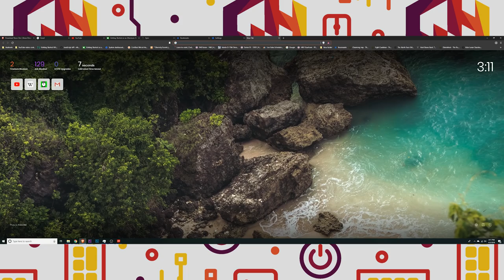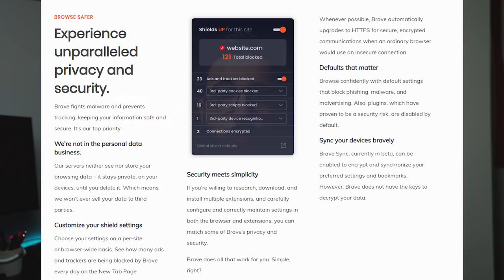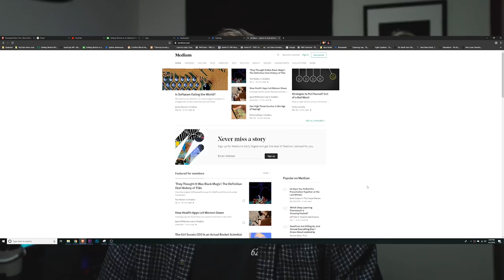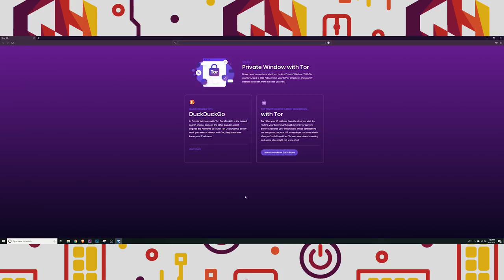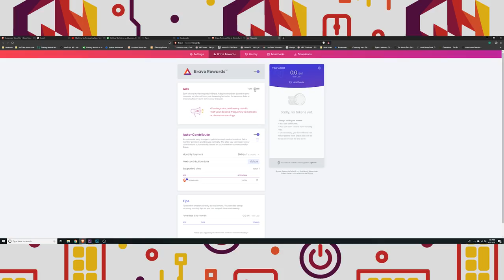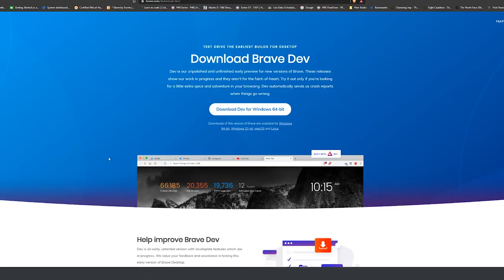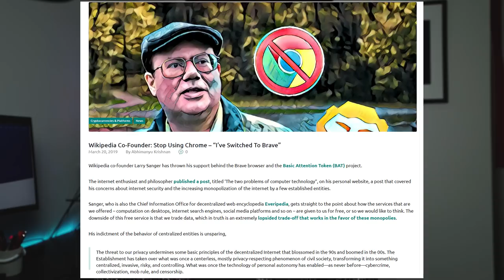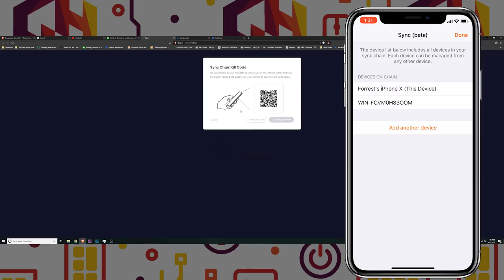Brave Browser: 2019 Comprehensive Review (Switch From Chrome!)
I switched to Brave Browser full time! Have you tried it?!

For those of you who have heard of Brave or Basic Attention Token, this Brave Review for 2019 is the best place to start.  In this video, I am showing you how to optimize your Brave Browser setup when you first get it started, how to use Brave Browser rewards, and how to migrate over from Chrome! Brave and its Basic Attention Token have become a true competitor for Google Chrome, and I highly recommend you give it a try!

TIMESTAMPS:
Overview - 2:22
What is Brave Browser? - 4:53
YOU Are In Control - 5:30
Founders - 5:50
The Move to Chromium Architecture - 6:38
Shields, Adblocking, and Settings - 8:28
Native Tor Browsing - 10:22
Brave Platform & Basic Attention Token - 11:45
Brave Ads (get paid for ads) - 13:06
The Case for Brave - 14:41
Important Details On Brave Ads & Brave Dev - 16:08
Question of the Day - 18:39
Migrate Bookmarks from Chrome to Brave Tutorial - 21:23
How to Set Up Sync Between All Your Brave Devices - 22:20

🎁 BTC: 3KvKTW42fa8uzejSAXJuYKcw4iu9ao6aek
🎁 ETH: 0x6b7d8DC93556ab8bC9f35f0028Ab01586746DBCd
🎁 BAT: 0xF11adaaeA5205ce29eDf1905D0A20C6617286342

Switch from Chrome to Brave browser! Brave browser vs. Chrome is not even a competition anymore.